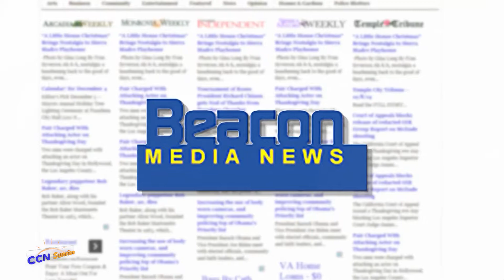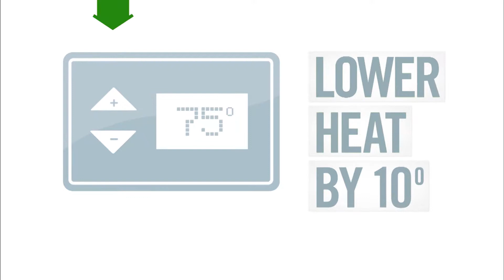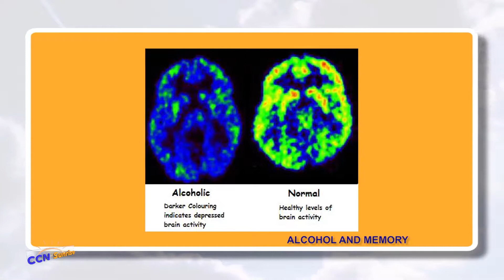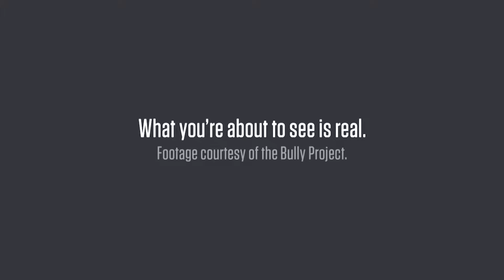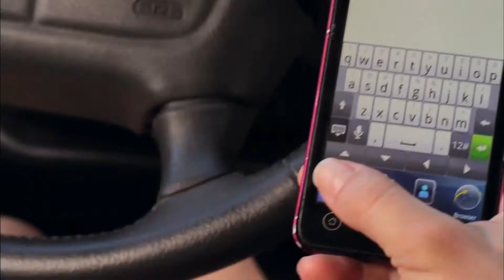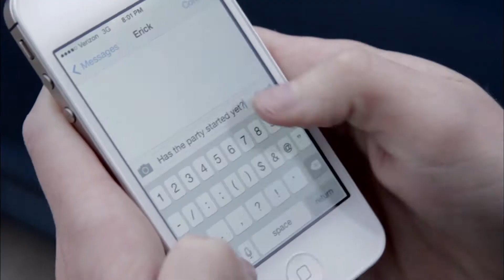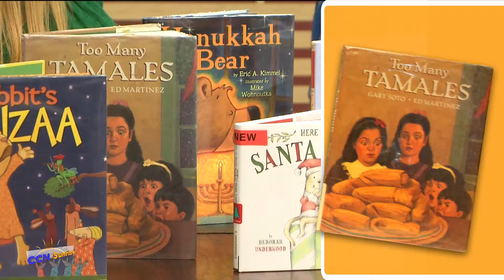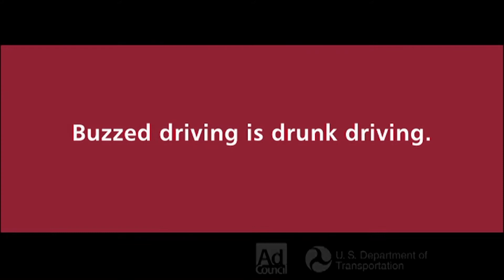SUNRISE SHOW#027 2014 12 19